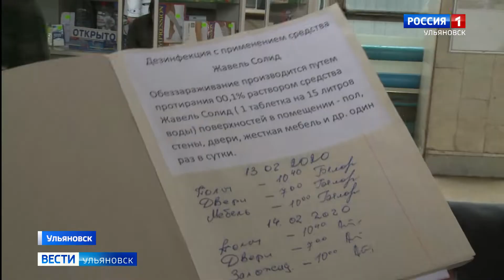Превентивные меры по сдерживанию вирусных заболеваний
Количество зараженных новым коронавирусом в России выросло до 93 человек. Об этом сообщила вице-премьер Татьяна Голикова. Зампред правительства добавила, что 86 случаев заражения — завозные, а под наблюдением врачей находятся около 15 тысяч человек.
В Ульяновске принимают превентивные меры по сдерживанию вирусных заболеваний. В первую очередь это делают в местах массового скопления людей.  Репортаж Эдуарда Истомина.